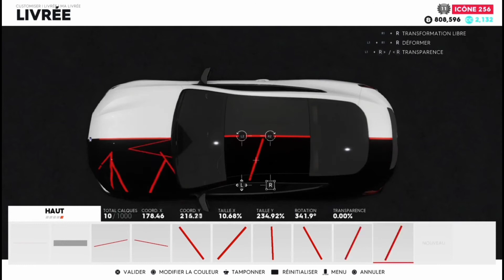COMMENT FAIRE UN CAMOUFLAGE À LA GMK !!!